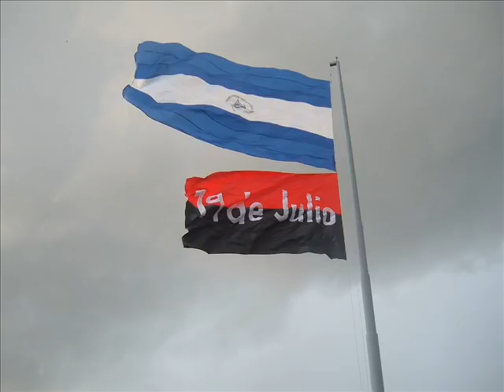Se queda, se queda, mi Comandante se Queda!!